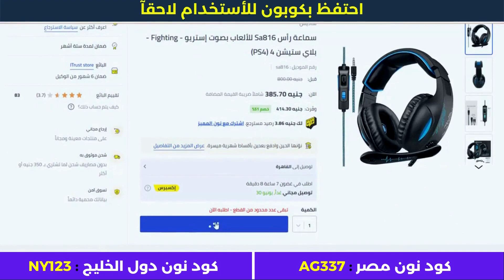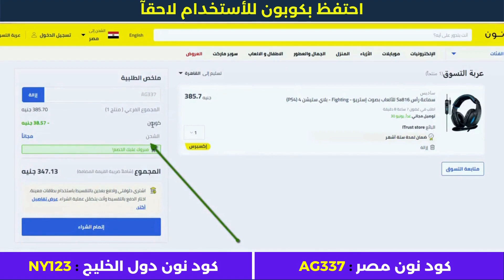وين احط كود خصم نون | كيف اضيف كود خصم نون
• كود خصم أمريكان إيجل : AGRY
• كود خصم ليفل شوز : LV35
• كود خصم مودانيسا : FZ50
• كود خصم نون مصر : AG337
• كود نون دول الخليج : NY123
• كود خصم سيفي : CCC72
• كود نمشي : GOAL3